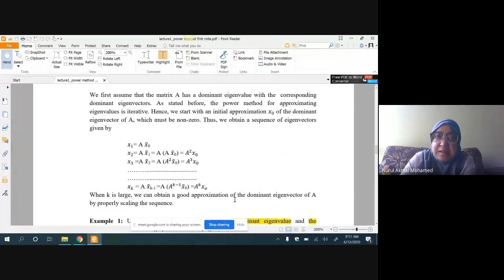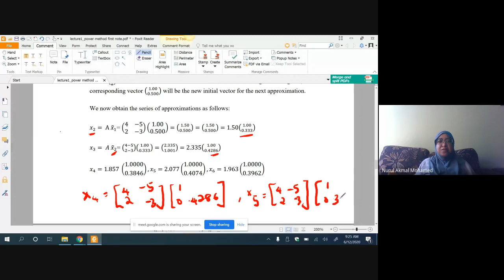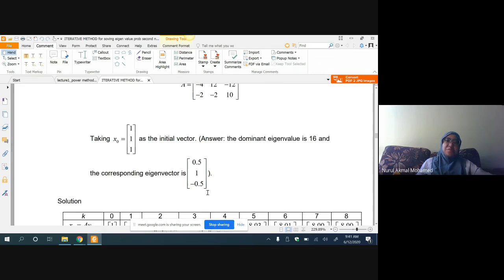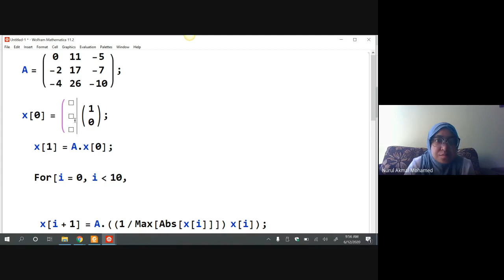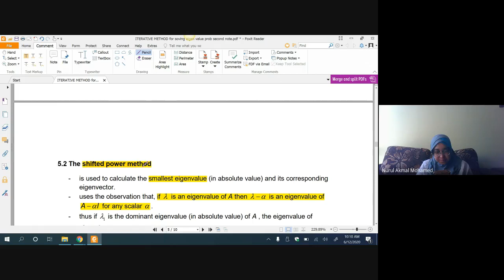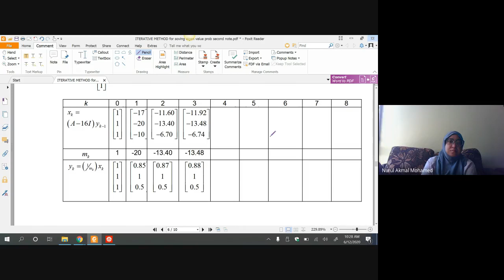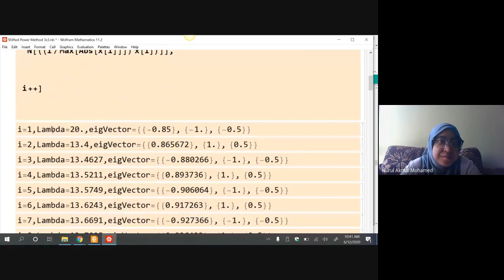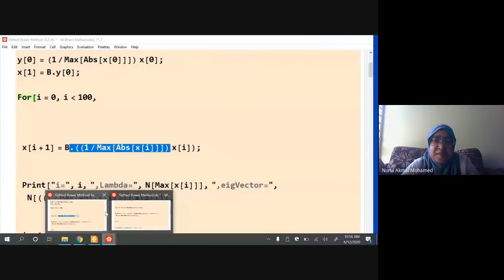NUMERICAL SOLUTIONS OF LINEAR ALGEBRA : Power method Part 1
Power method Part 1